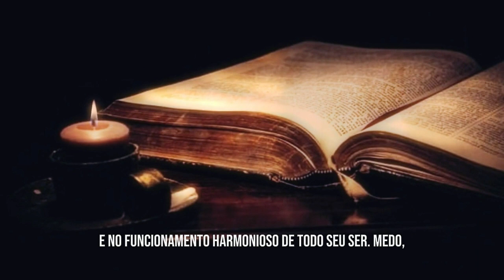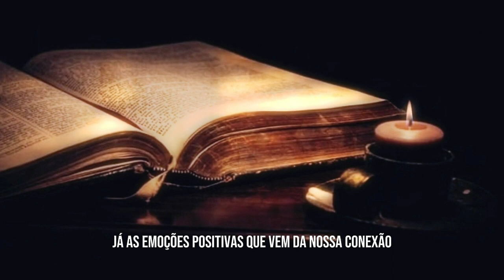Por Isso Sua Vida Não Muda e Não Prospera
Quer que eu vida prospere? Com muita saúde e abundância? Então assista a esse vídeo e entenda o real motivo da sua vida não ir para frente.